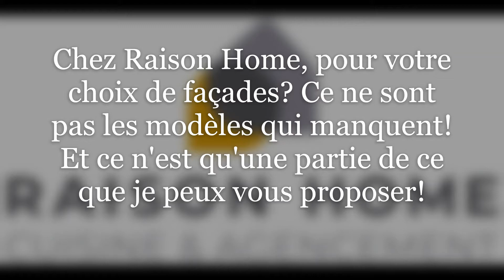RaisonHome Yann MICHEL - Façades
Les façades chez RaisonHome c'est pas le choix qui manque! L'avantage de travailler avec plusieurs fabricants c'est de pouvoir trouver le décors qui vous correspond le mieux!